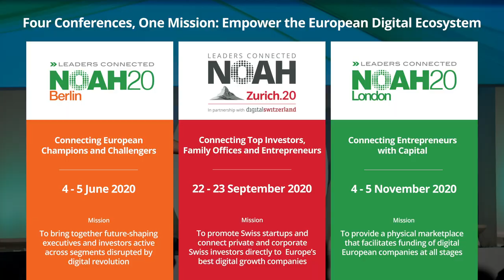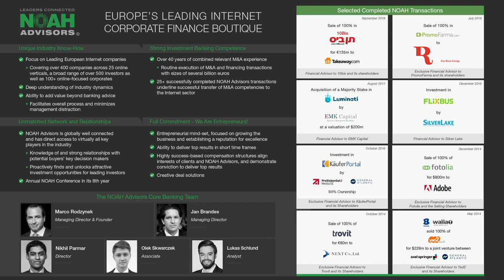Industrial Digitalisation Panel - RTP Global, SHIPSTA, Freightos, Dubai Ports World - NOAH19 London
How freight forwarders are facing DigitalTransformation? What are the underlying issues technology can address except for just improving the customer experience?

Find the answers in the Industrial Digitalization Panel with Christian Wilhelm, Founder & CEO of SHIPSTA - Zvi Schreiber, CEO of Freightos - Pavel Nazarov, Managing Director of Dubai Ports World and Anton Inshutin, Partner at RTP Global

The video was recorded at the NOAH Conference London 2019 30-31 October, Old Billingsgate.